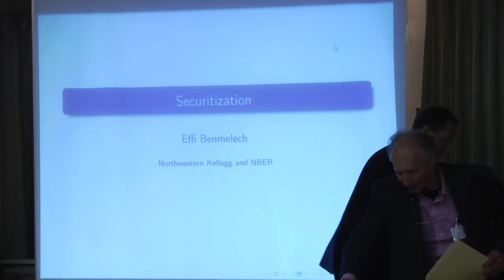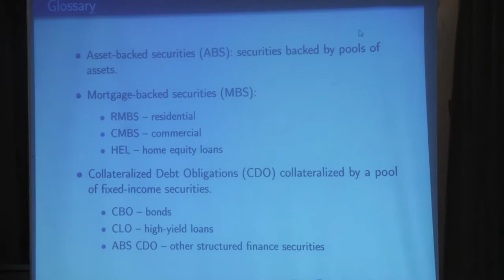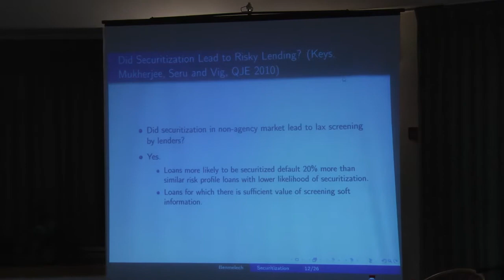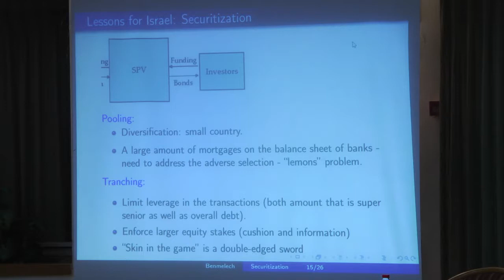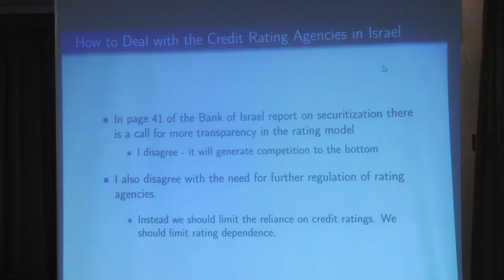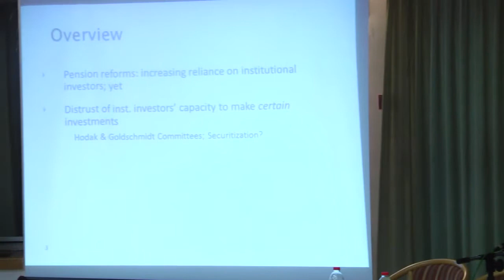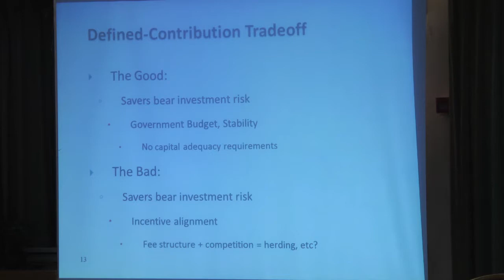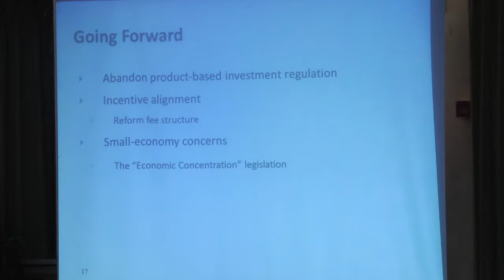Regulation in Financial Markets - Part 2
Regulation in Financial Markets

                                                                                                      כנס זה, בהשתתפות בכירי החוקרים בתחום בעולם ובישראל, ידון ברגולציה של שווקים פיננסיים על רקע
לקחי המשבר הפיננסי העולמי. מטרת הכנס היא לקיים דיון משותף לאנשי אקדמיה, רגולטורים, גורמי
ממשלה, משפטנים והשחקנים בשוק בעקרונות שתורמים להצלחה ) או לנקודות תורפה ( בתכנון רגולציה
אפקטיבית. הכנס יכלול הרצאות ופאנל מומחים באשר לרגולציה הפיננסית בישראל.